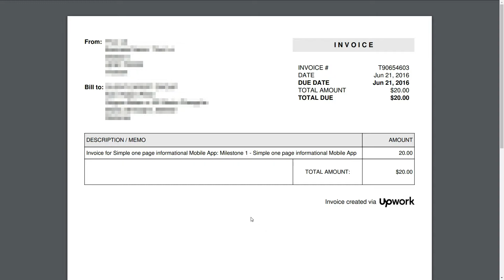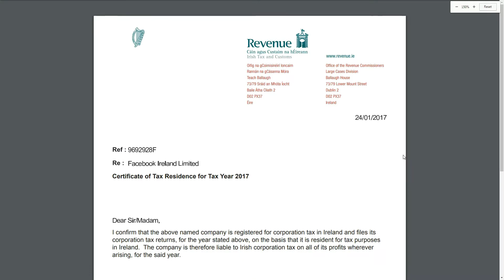Angajare freelanceri de pe platformele online | Inregistrare in contabilitate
✔️ FREELANCE ACCOUNTING NETWORK | Intra in comunitatea FAN: consultanta in timp real pe tot parcursul lunii, alerte fiscale zilnice si materiale informative pentru antreprenori

✔️ CONSULTANTA 100% ONLINE:  Discutam online despre probleme fiscale, contabile si legale pe care le intampini in activitatea ta. Fie ca esti la inceput de drum sau deja ai o afacere, cu siguranta te putem ajuta.

✔️ ESTI O FIRMA DE CONTABILITATE care doreste sa se digitalizeze si sa automatizeze majoritatea task-urilor repetitive? Te pot ajuta, programeaza o demonstratie de 30 de minute pentru TaxDome aici

✔️ Fa o programare pentru consultanta fiscala/contabila/legala folosind calendarul de programari, alege-ti ziua si ora preferata

Va explic ce trebuie sa faceti ca sa va deduceti in contabilitatea unei entitati romanesti (PFA/SRL) cheltuiala cu un freelancer angajat de pe o platforma online, de exemplu de pe Upwork.